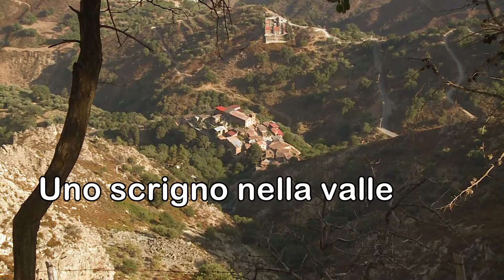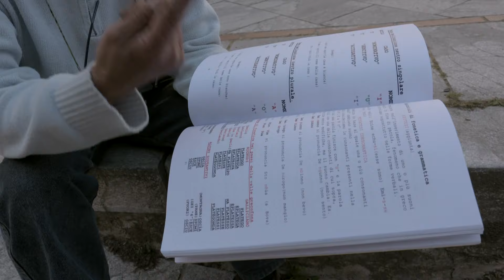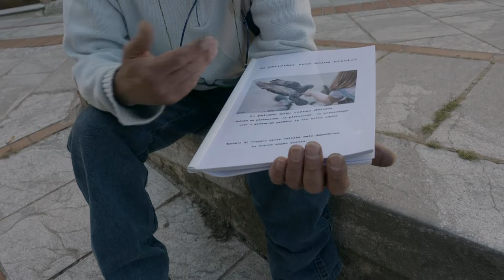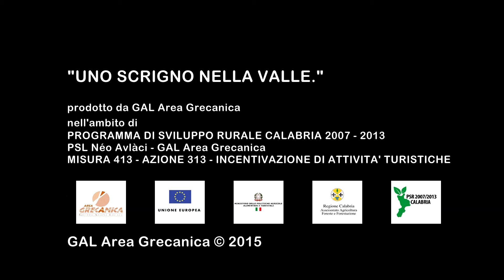UNO SCRIGNO NELLA VALLE - Grecanica, l'essenza.